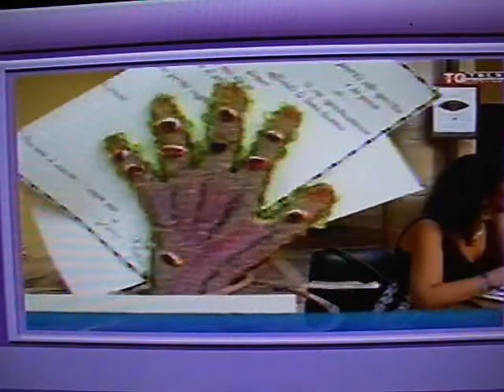mostra Partinico 3-8-2014 Giovanna Fileccia